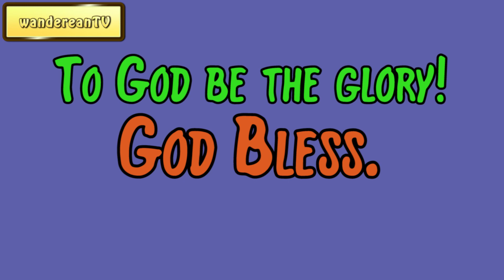Genesis Chapter 24 verse 35 || John Gill’s Exposition of the Entire Bible